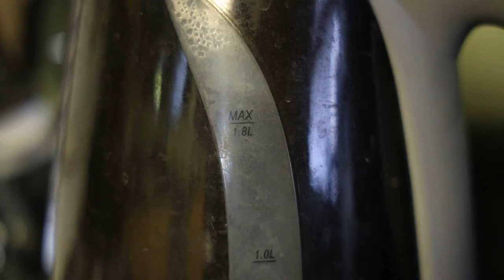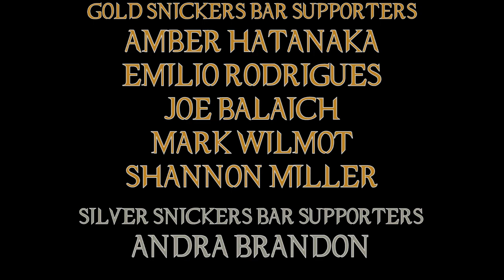Old Movie Review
Another foray into the weird with Night! Let's see how crazy it gets when you age at the speed of a fly!